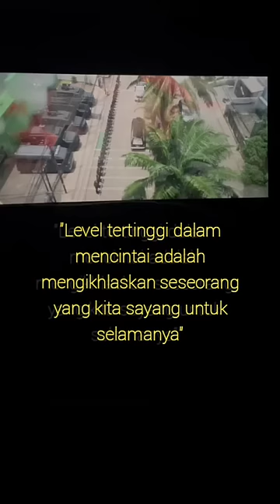Nicholas saputra-Ariel Tatum|Sayap sayap patah